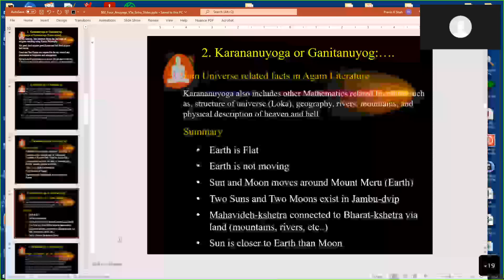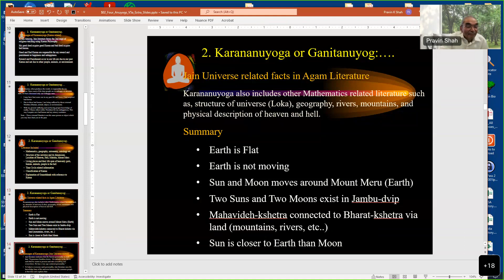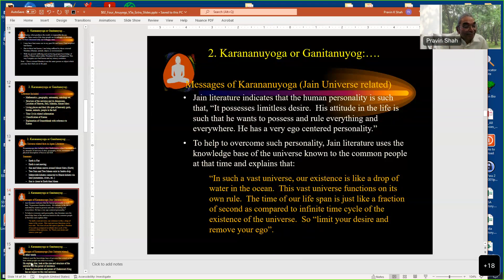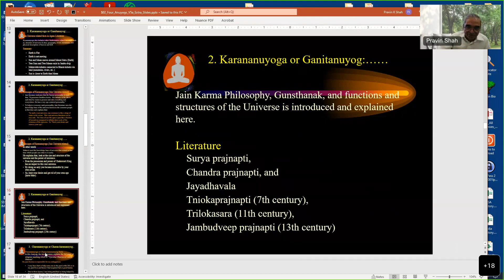Jain Anuyog (Part 4/5): 2nd Anuyog - Karananuyog (Ganitanuyog) & Jain Universe (Aug 29, 2022)